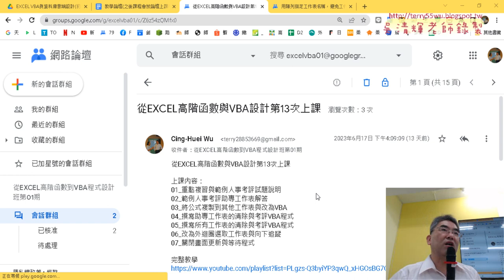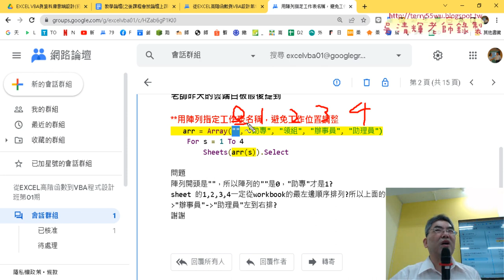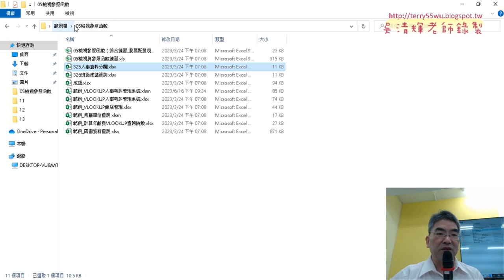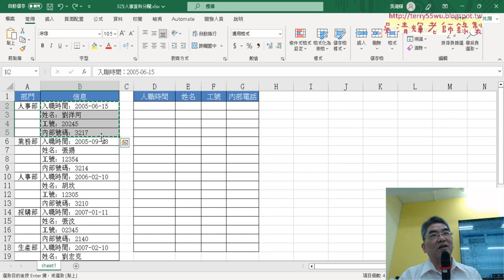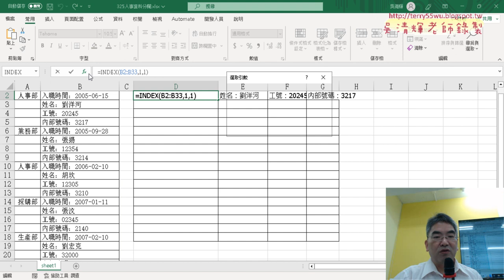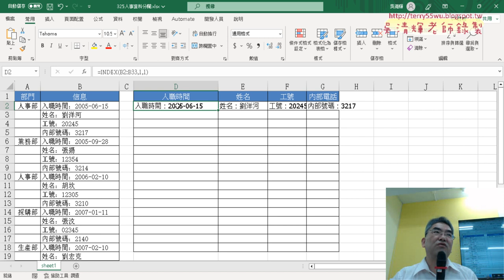01 重點複習與325人事分欄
上課內容：
01_重點複習與325人事分欄
02_用Column與Row函數取的列的位置
03_改用IDIRECT函數取得資料
04_去除前面的欄名資料
05_改用VBA取得資料說明
06_增加清除功能與增加部門欄位
07_增加部門欄位與邏輯判斷
08_錄製部門巨集與加到程式中

上課用書：
Excel VBA一點都不難：一鍵搞定所有報表
作者： Excel Home
出版社：博碩
出版日期：2013/06/26
定價：380元

吳老師  112/6/30